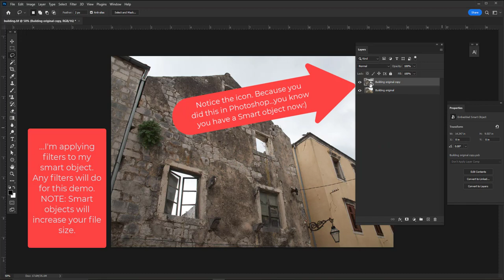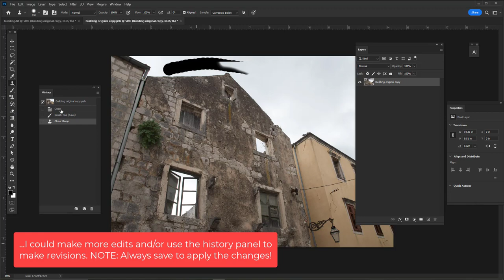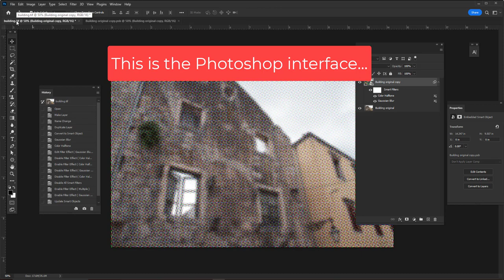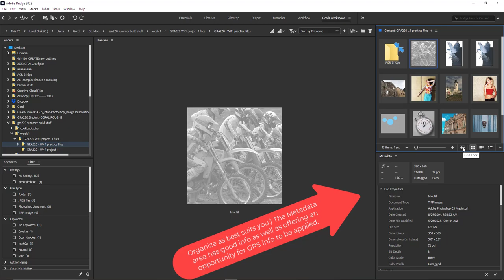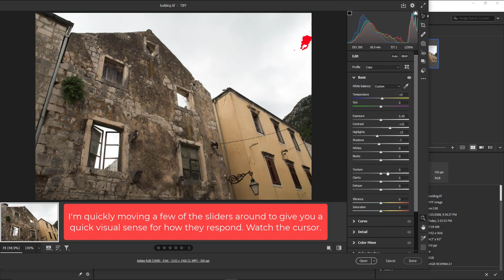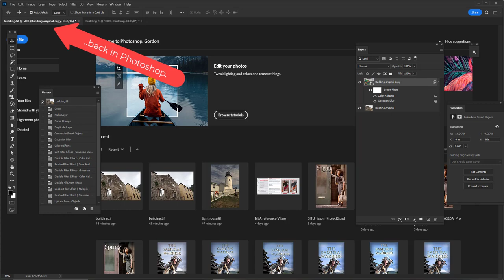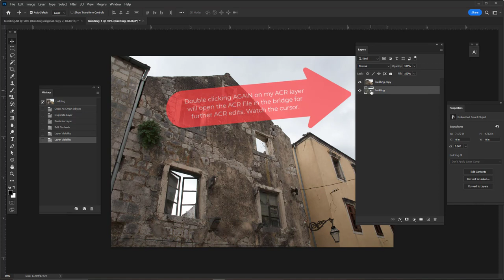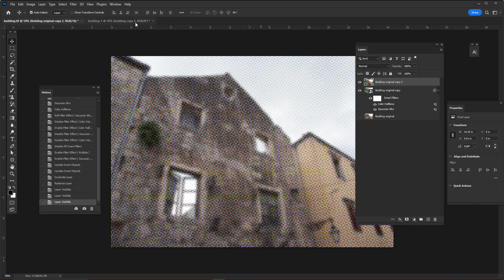GRA220 -- BASIC: ACR | Adobe Bridge and psd Smart objects (an introduction)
This video is intended to quickly show you some basics (similarities and differences) of ACR/Adobe Camera Raw, the Adobe Bridge and Photoshop Smart filters.

• Smart Objects preserve an image's source content with all its original characteristics,
 enabling you to perform nondestructive editing, such as filters and more, to the layer.

• ACR | Adobe Camera Raw is for initial developing...like film is processed in a darkroom.
Once the image is processed and it's looking good, open it in Photoshop for further editing and refinement.

Duration: 10:34